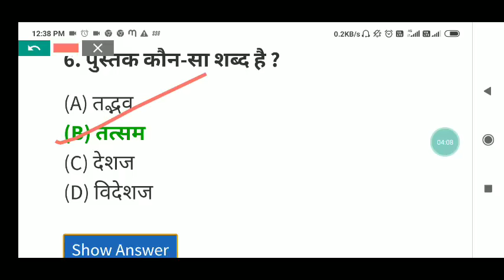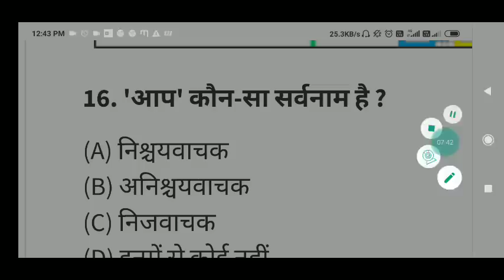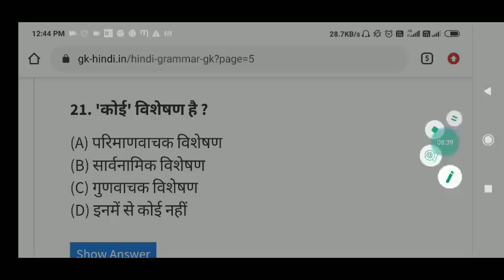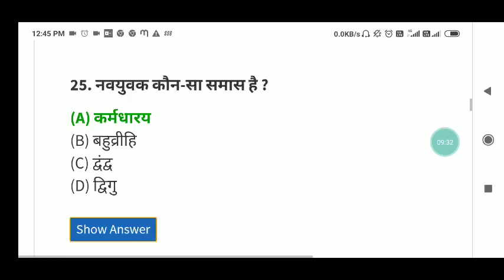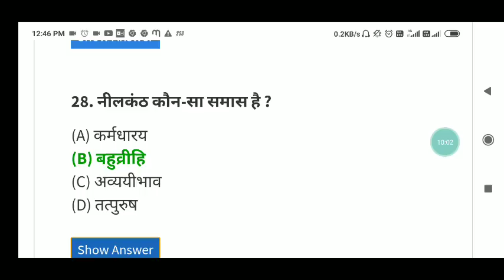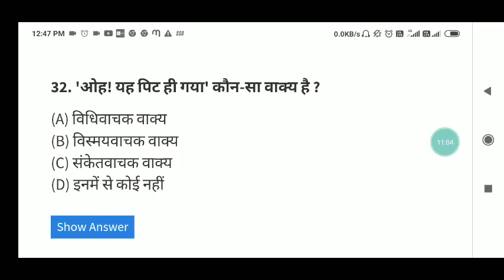Bihar bed hindi se puchy jany waly Questions-Answer part 1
Bihar BED 2/4 Years BED 2020 Entrance exam Gk class - 1 Educational Point

Bihar BED 2020 2/4 years Class entrance exam Introduction|

Bihar BED 2 Years 2020 Exam Center की उचित व्यवस्था|Educational rk point

Add Bihar BED Group
Payment कीजिये
Google pay
Phone pay
Paytm
Only 20rs
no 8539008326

And Send Payment screenshot On my whatspp - 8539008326

Then add in 3 Hours